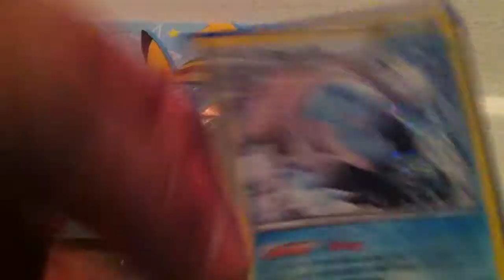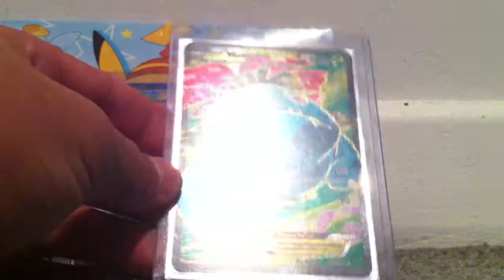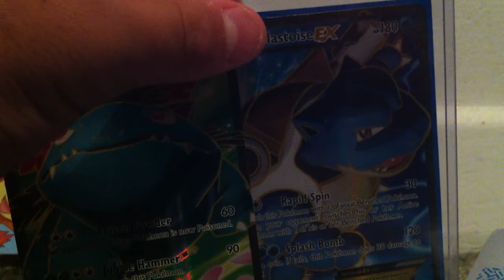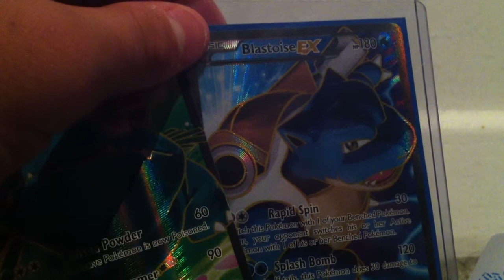Fantastic Mail Friday #4 (Venusaur Full art Could It Be )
Thank For All The Support Love you Guys